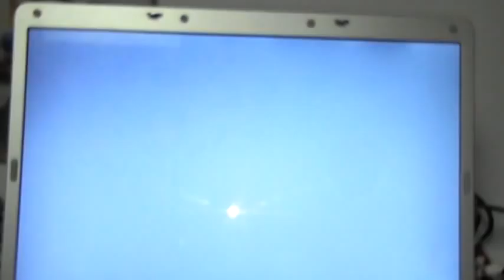lhjmq 07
le jeu lhjmq 2007 au pc jai enresgitrer le début de la partie